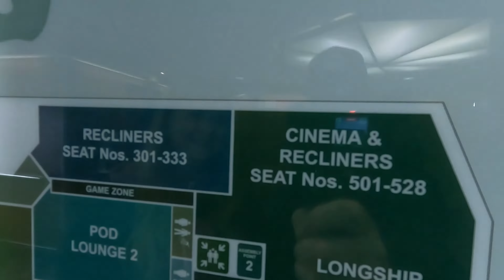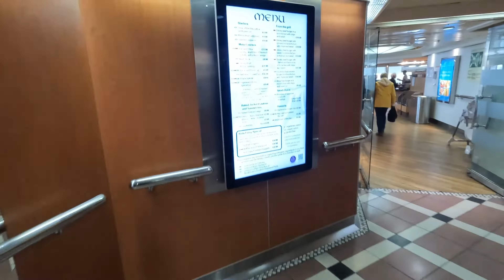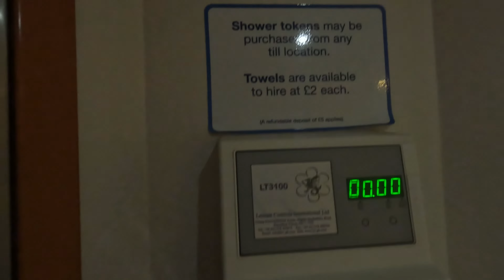Sailing The UK'S Longest Ferry Journey!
We take the UKs longest ferry crossing with NorthLink ferries from Lerwick (Shetland) to Aberdeen (Scotland) and we have some choppy seas for the long journey!

Remember to put your YouTube picture quality settings as high as possible for the best viewing!